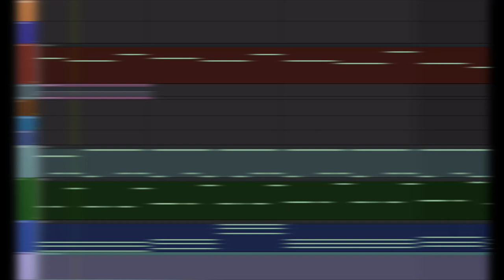StoneTheMason - Onslaught of Dreams Incoherent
A song a made with a very particular focus on following a melodic structure...I think I tend to meander a little and be a bit random with my progressions, but I'm actually very proud of how this came out! Enjoy!